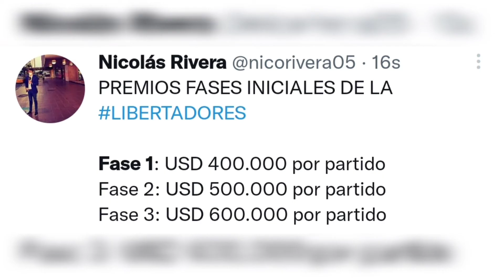BARCELONA LE TOCARA JUGAR CON MONTEVIDEO CITY POR LA FASE 1 DE LA COPA LIBERTADORES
BARCELONA LE TOCARA CON MONTEVIDEO CITY POR LA FASE 1 DE LA COPA LIBERTADORES